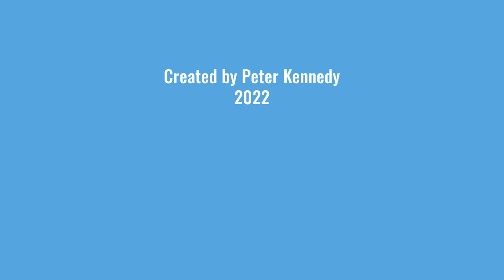Memories of 2022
A slideshow of things I did and places I visited in the year 2022.